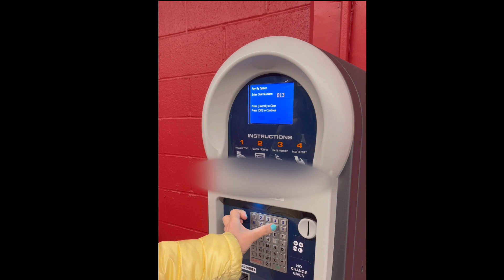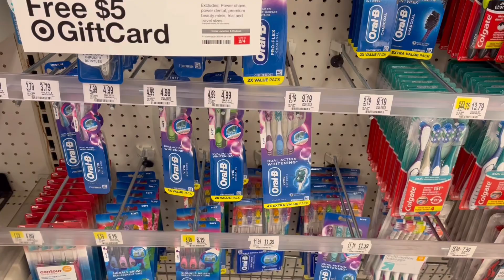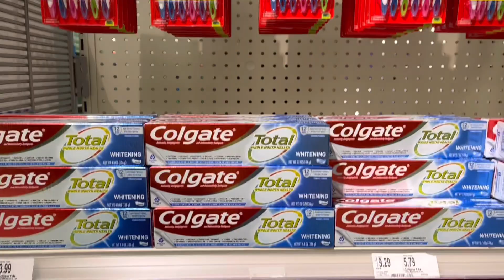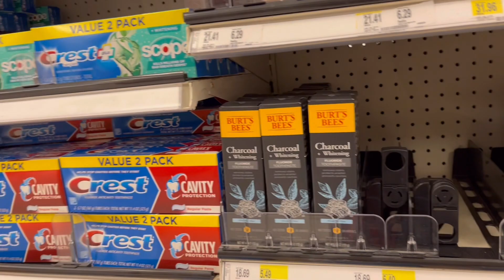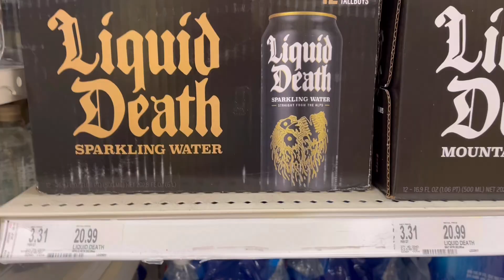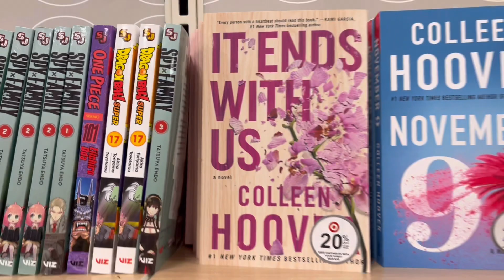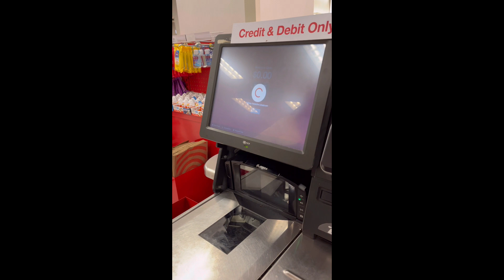【ニューヨークの超大型スーパー】ターゲットでお買い物、電動歯ブラシvs手動歯ブラシ Valentine's Day Chocolates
今日はターゲットに行って、電動ブラシ、歯磨き粉、チップスを購入しました。たくさんいろんなものが売られてるので、便利な大型スーパーです。バレンタインデーのチョコレートもたくさん置いてありました。

Today I went to Target and bought an electric brush, toothpaste and chips. It is a convenient large supermarket because they sell a lot of different things. They also had lots of chocolates for Valentine's Day.

Love with Thanks from Utan